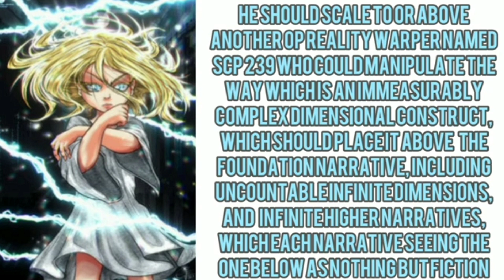Darkseid (DC) Vs SCP 343 (SCP Foundation) - Fantasy Faceoff